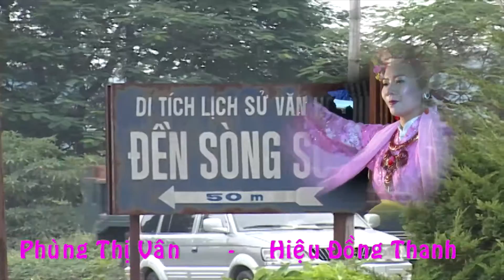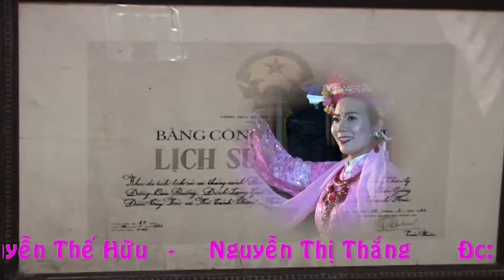Lễ Hầu Thánh Thanh Vân Phố Kiệu - Vĩnh Tường - Vĩnh Phúc ( Giá Cô Chín )